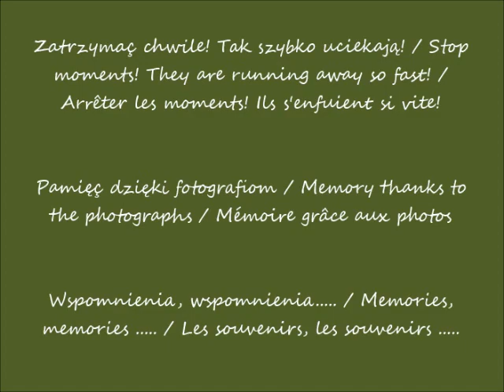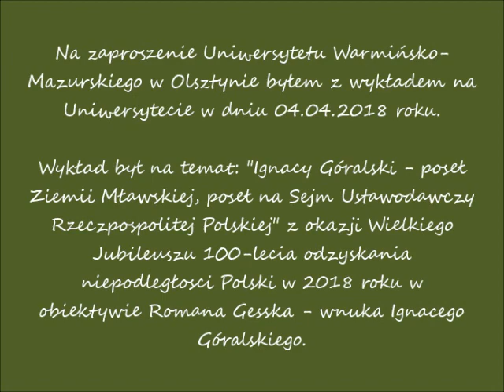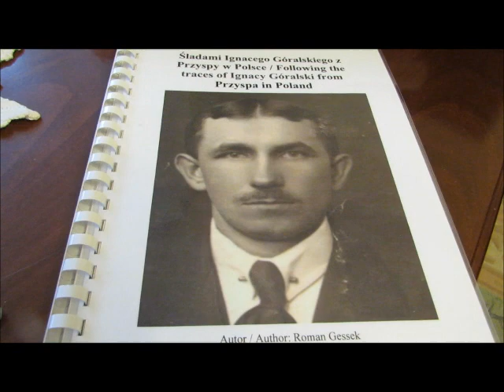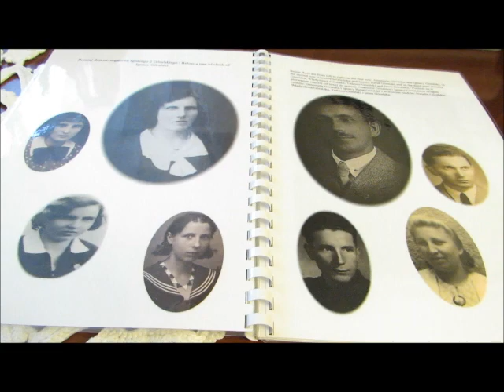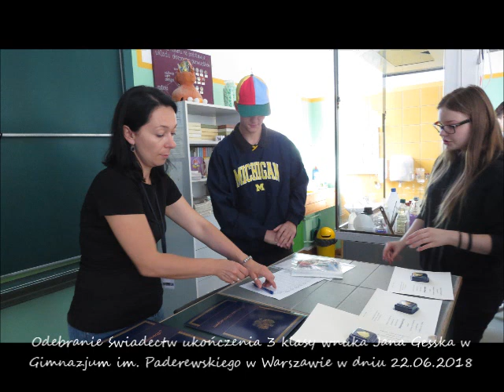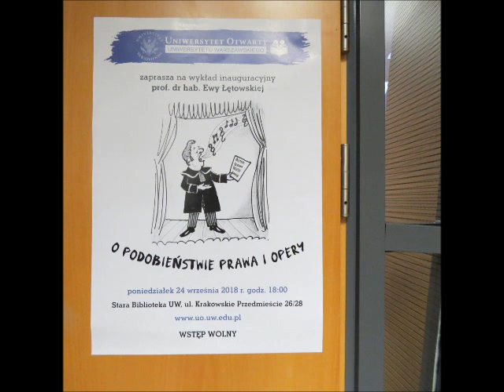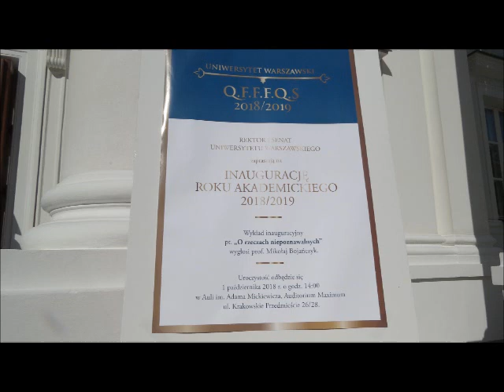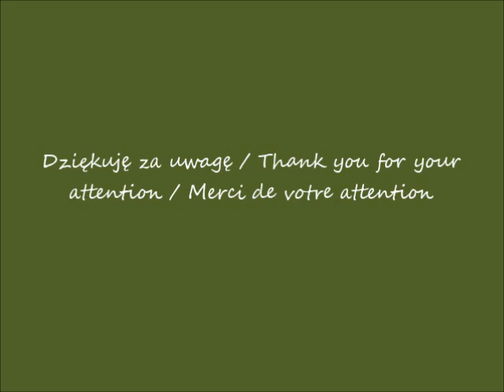2023 04 15 YouTubeRewind My best moments from 2018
Moje najlepsze chwile z 2018! / My best moments from 2018! /  Mes meilleurs moments de 2018!